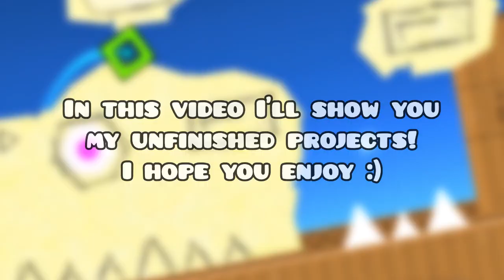My unfinished levels! | Geometry Dash 2.1 | AuSk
Simple video with some of my unfinished levels/projects. Enjoy!